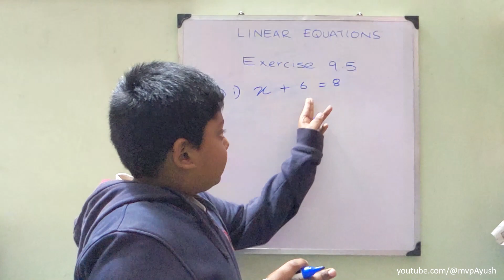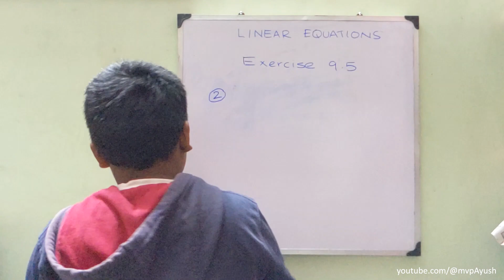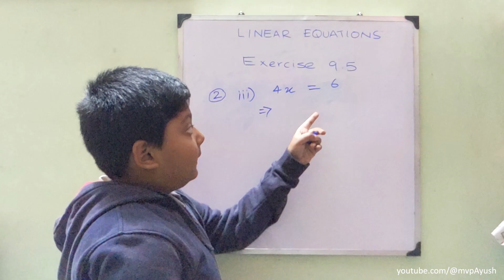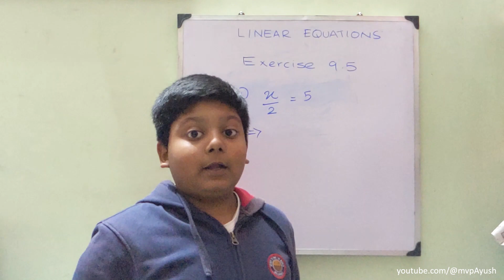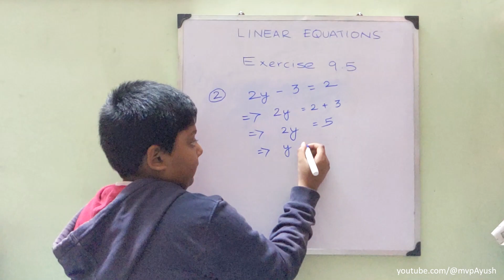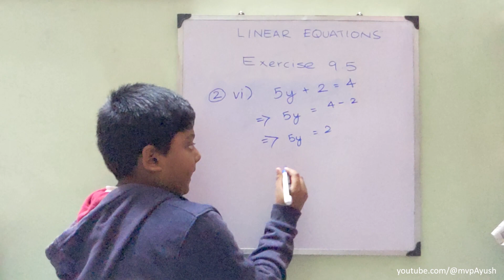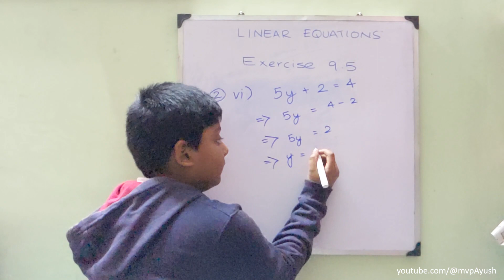Linear Equations for Class 6 | Part 1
M L Aggarwal Mathematics Linear Equations Exercise 9.5 Question 2 solutions.